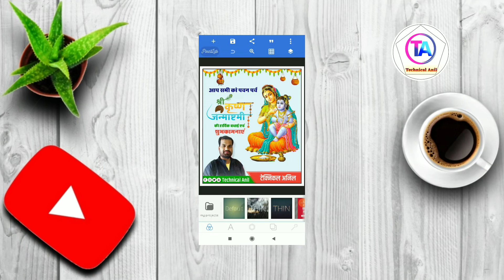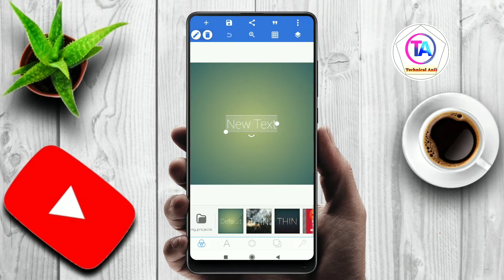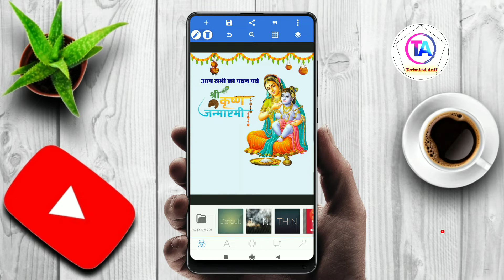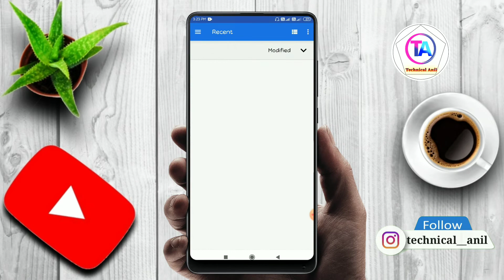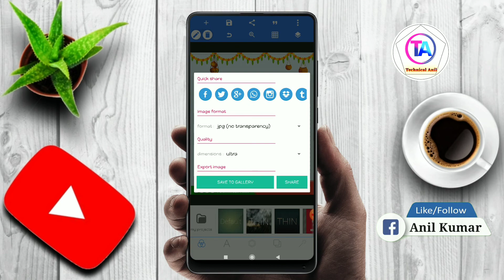श्री कृष्ण जन्माष्टमी पोस्टर कैसे बनाए | Janmashtami poster kaise banaye | Banner Kaise Banaye 2022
कृष्ण जन्माष्टमी पोस्टर कैसे बनाए | Janmashtami poster kaise banaye | Banner Kaise Banaye 2022

Namaskar Dosto Hamare Youtube Channel Mein Aap Sabhi Ka Swagat Hai Aaj Ke Is Video Mein Janmashtami ka Poster kaise banaye Poster Bana hai To Is Video Ko Pura Dekhiye Aur Video Achha Lage To Like Kijiye Channel Par Pahli Bar Aaye Ho To Please Channel Ko Jarur Subscribe Kar Lijiye.

Our Video

Application Links

🎈 TELIGRAM–👉👉👉👉👉👉👉👉👉👉👉

Keyword Tag:-
कृष्ण जन्माष्टमी पोस्टर कैसे बनाए
Janmashtami poster kaise banaye
Banner Kaise Banaye 2022
Krishna Janmashtami poster kaise banaye
Janmashtami banner editing 2022
Krishna Janmashtami poster 2022
Krishna Janmashtami poster plp file
Krishna Janmashtami poster making
Krishna Janmashtami poster kaise banaen
Krishna Janmashtami poster design
Krishna Janmashtami poster plp
Krishna Janmashtami poster pixellab
Poster kaise banaye
Banner editing
Pixellab tutorials
Poster editing
divas poster kaise banaye
Mobile se banner editing
Background Download
Png Download
background download